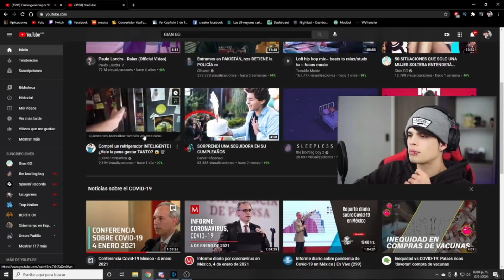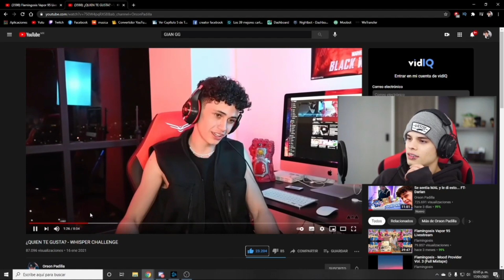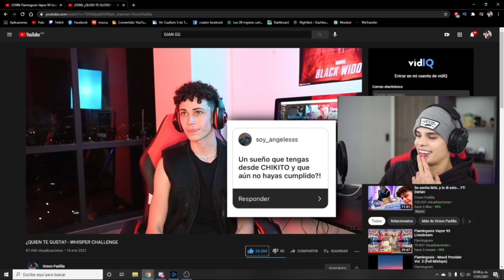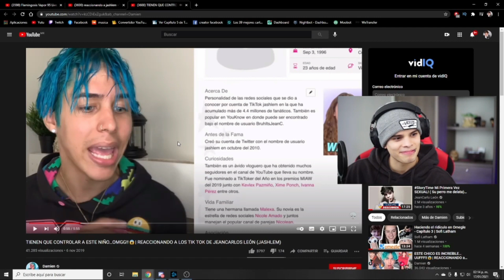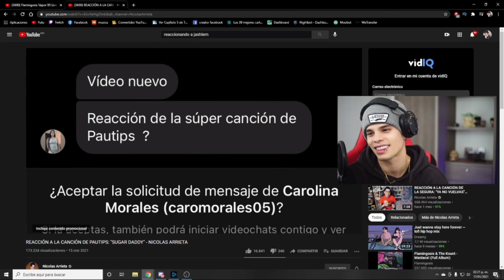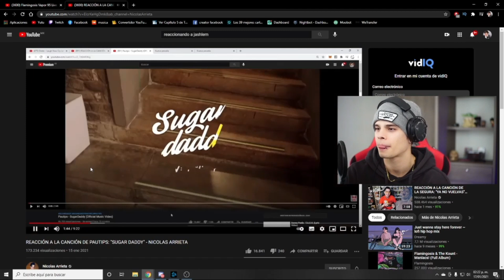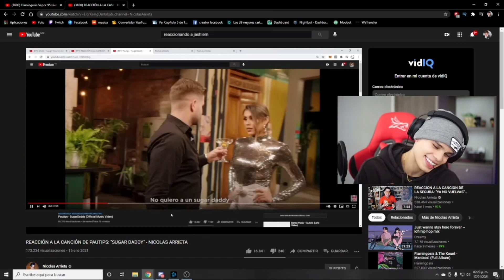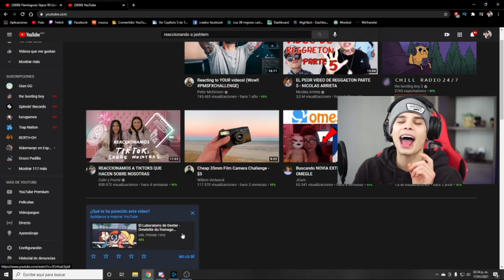JEAN REACCIONA al WHISPER CHALLENGE de ORSON PADILLA l ¿QUIEN TE GUSTA? 🤣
Video de partes recopiladas del canal de twitch de JEAN